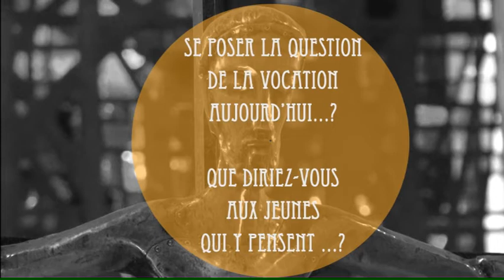Consacrées dans la Communauté Saint François Xavier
Alexandra et Sabine, consacrées dans la communauté Saint François-Xavier témoignent de l'appel de Dieu dans leur vie et de la réponse à leur vocation au service de l'éducation, à l'école Sainte Marie de Neuilly.